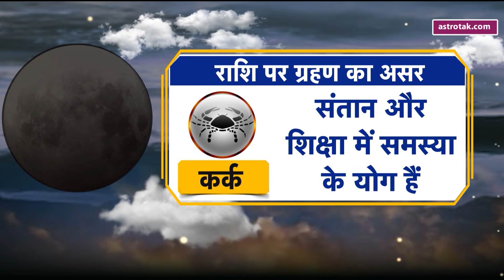चंद्रग्रहण के दौरान राशिनुसार करें, ये खास उपाय | Chandra Grahan | Astro Tak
Chandra Grahan Special : 2021 का पहला चंद्रग्रहण इस माह में ही आज पड़ने वाला है... 26 मई 2021 को वर्ष का पहला चंद्रग्रहण लगने वाला है...इस चंद्रग्रहण को आंशिक तौर पर भारत के कुछ हिस्सों में देखा जा सकता है... जिन स्थानों पर चंद्रग्रहण दिखाई देगा, वहां पर सूतक काल मान्य होगा... 26 मई के दिन लगने वाला चंद्रग्रहण वृश्चिक राशि में लग रहा है, ऐसे में इसका क्या प्रभाव पड़ेगा...तो आइए चंद्रग्रहण के दौरान राशिनुसार किन उपायों को करें...